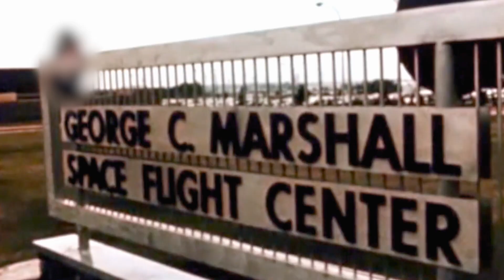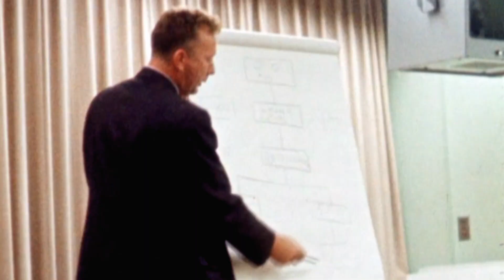Lyndon Johnson Used NASA to Tackle Racism in the South 🚀 Black in Space | Smithsonian Channel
In President Lyndon Johnson’s view, there was a direct link between poverty and racism. His radical solution was to set up NASA facilities in the South, creating over 250,000 jobs. Morgan Watson was one of 7 African-American engineers at NASA's Rocket City in Huntsville, Alabama. They would all play an important role in the race to put a man on the moon.